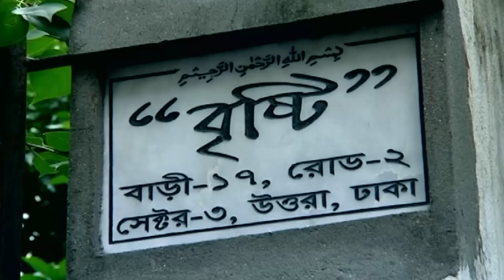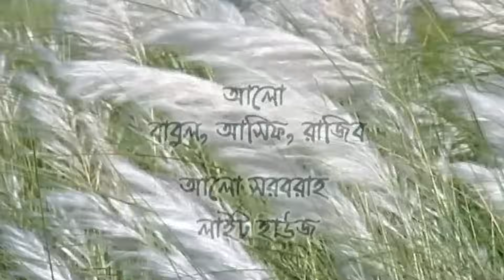Pagol Mon | পাগল মন | Mahfuz Ahmed | Tareen Jahan | Bangla Romantic Natok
Drama : Pagol Mon | পাগল মন
Script & Director : Ferdows Hasan
Starring : Mahfuz Ahmed, Tareen Jahan, Doli Zohur, Juthi, Rina Rahman, Mithila, Ashraf Kobir, Shafayet, Mamun,
D.O.P : Golam Mostofa Bacchu
Edit & Color : Sohel Rana
Asst. Director : Maruf Hosen
Digital Platform : ATN Bangla